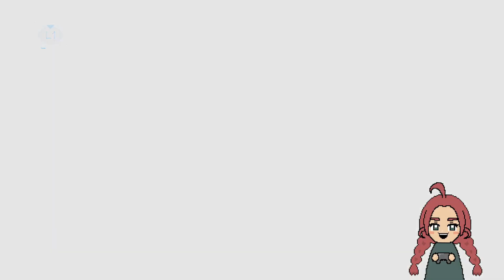＃１４【Detroit: Become Human】アンドロイドが選ぶ未来【ややわたし】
この回、心臓に悪すぎました。
うわさだけじゃ人となりは判断できないね！！！

SUZURI　好きに絵を描いてグッズにしてます